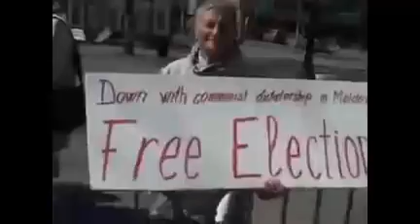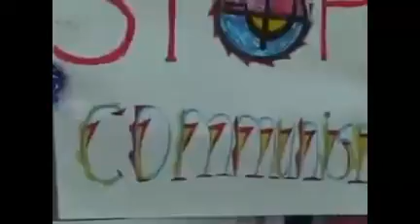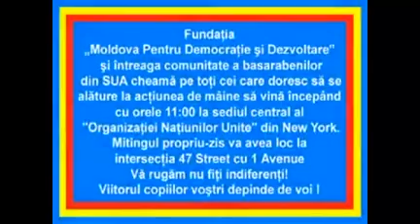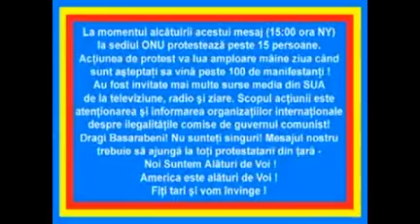Jos comuniştii!!!- au scandat şi basarabenii din New York